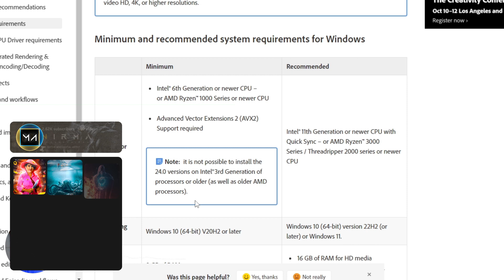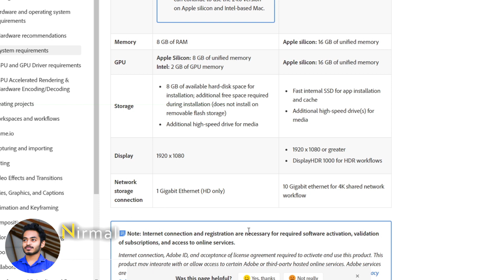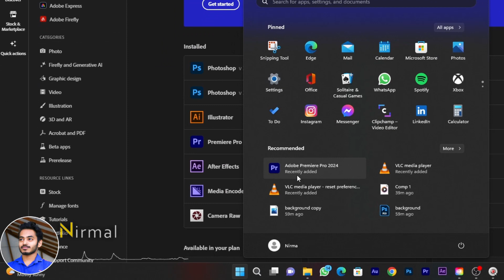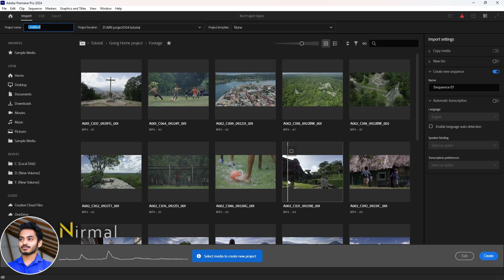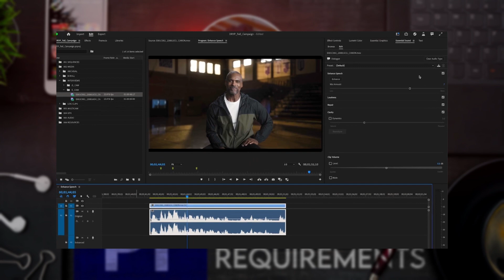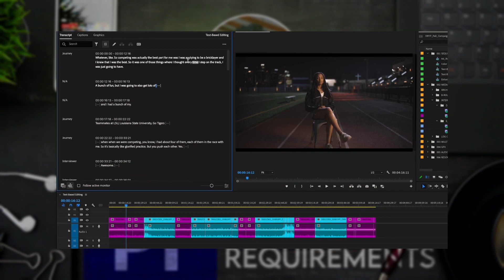How To Download Adobe Premiere Pro 2024 v24 and New Features ( Sinhala 🇱🇰 )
How to Download and Install Premiere Pro: cutting-edge AI-powered features including Enhance Speech (beta) for quicker dialogue cleanup, filler word detection (beta) and removal in Text-Based Editing, improved Auto Tone Mapping for more consistent color output, and more! The timeline is now five times faster*, making editing, trimming, and almost everything else you do in the timeline smoother and more responsive.
The latest Adobe Premiere Pro updates and features for 2024

Adobe Premiere Pro 2024 මම කියලා දෙන්නම් කොහොමද එක Download කරන විදිය මුල ඉදන්.

00:00  – Intro about Premiere Pro
00:28 – Premiere Pro system requirements
01:52 – Download creative cloud
02:17 – Install Premiere Pro 24v
03:06 – Premiere Pro new interface
03:39 – Import file in premiere pro
04:00 – Workspace premiere pro 2024
04:25 – Text-based editing?
04:52 – Automatic tagging of audio (audio enhancer )
05:05 – Quicky add animated titles
05:50 – outro

Thank you for your support, and I look forward to sharing more exciting content with you.